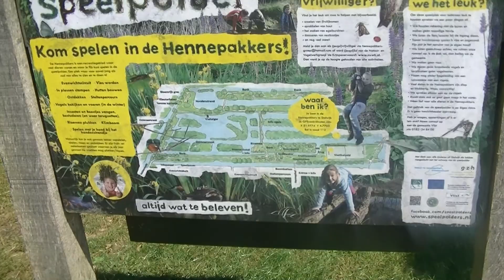in de stolwijk op wandelen vlog 12